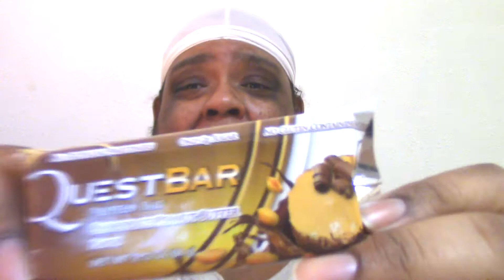TLUP #7.3 - Quest Bar Taste Test Part 2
DID YOU WATCH THE LAST VIDEO?

Skype: Hellavation
ooVoo: Hellavation